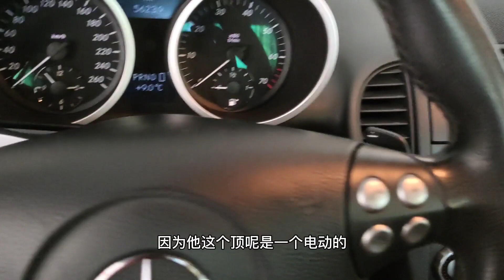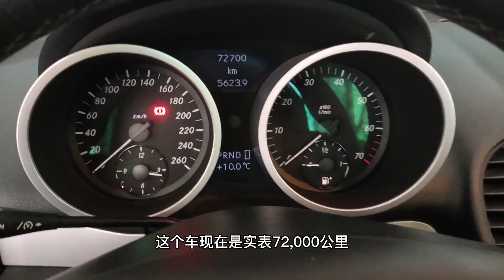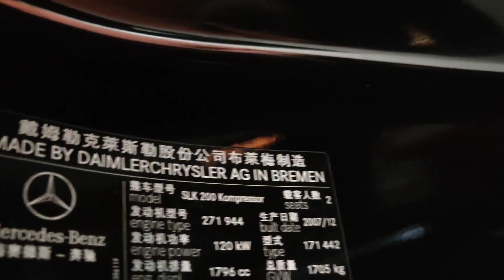敞篷跑车的车顶是怎样回收的？修理工带你看看8万块的奔驰跑车！【小韩修车】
Hello，大家好！